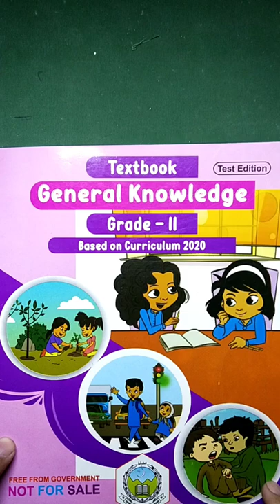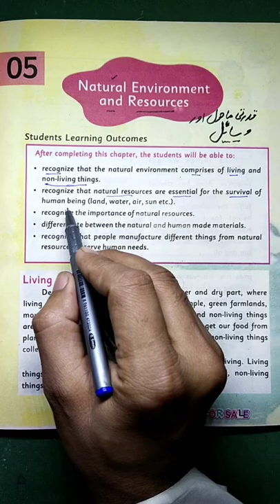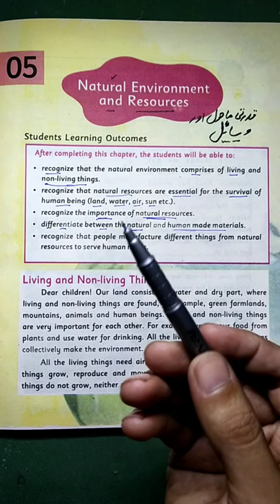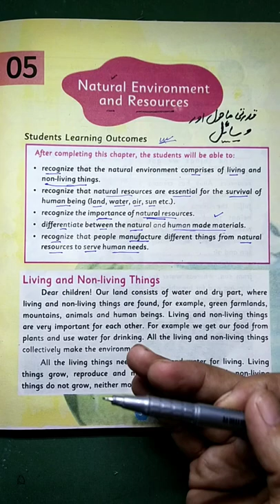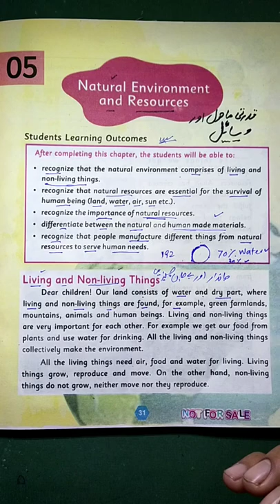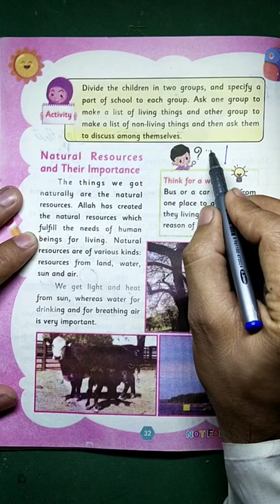Class 2 Topic 5 Natural Environment and Resources lesson part 1, Kpk primary Books General knowledge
here I have declared the lesson of Natural Environment and Resources for class 2 General Knowledge Book based on Curriculum 2020